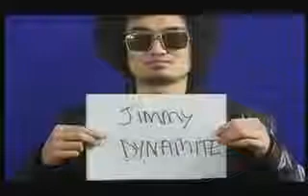Playstation 2 Jimmy Dynamite - Retro Video Game Commercial